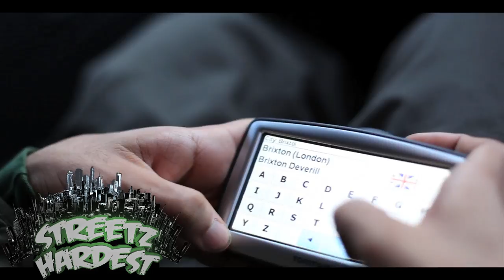JOHNNY GUNZ - SECONDARY CORN (STREETZHARDEST MUSIC VIDEO)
DIRECTED BY: JAY STREETZHARDEST